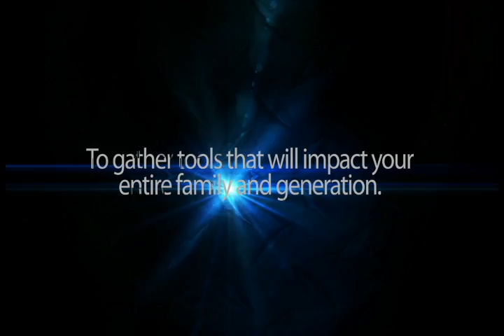RPM ISI Promo Video 2012.mov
This is the RPM promotional video for the three Iron Sharpens Iron conferences that RPM is hosting in 2012.
O'Fallon Feb 25
Springfield Mar 24
Champaign Apr 21